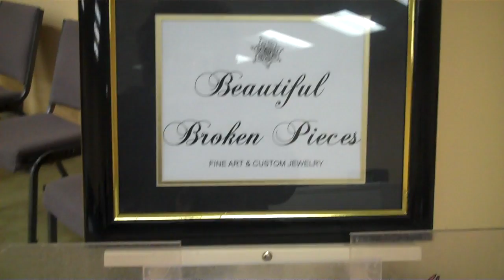Beautiful Broken Pieces